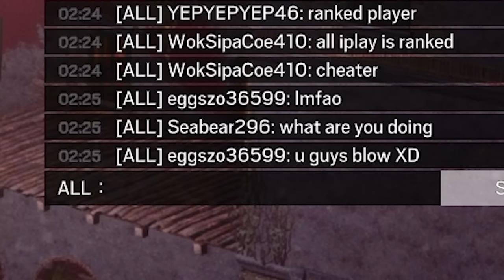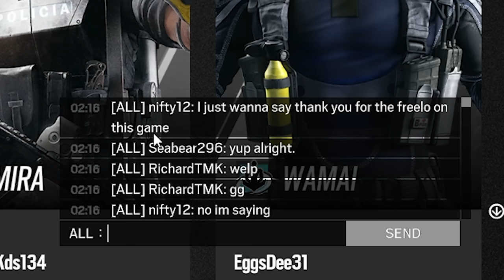We Trash Talked a Cheater and he TOGGLED...